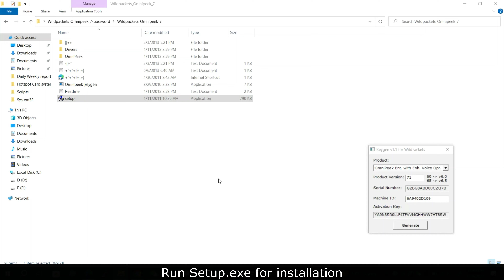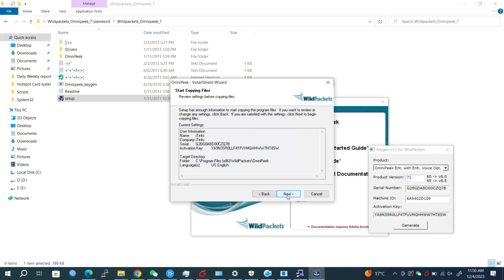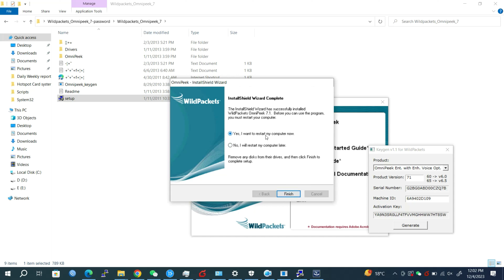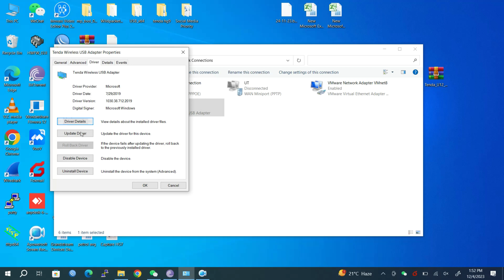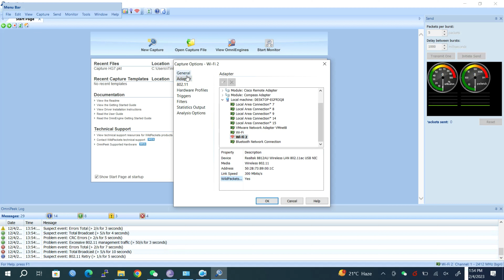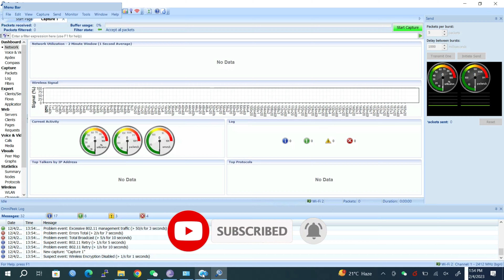OmniPeek Network Analyzer Installation | OmniPeek Wild Packet | omnipeek wireless capture | iTinfo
Unlocking Network Insights: OmniPeek Network Analyzer Installation Guide Step-by-Step!
🌐 Dive into the world of network analysis with today's tutorial! In this video, I'll walk you through the step-by-step process of installing OmniPeek Network Analyzer, your gateway to in-depth network insights. Whether you're a networking professional or just getting started, this guide has you covered.
🔧 OmniPeek is a powerful tool, and understanding how to install it correctly is crucial for effective network monitoring. Follow along as we break down the installation process into easy-to-follow steps.

👉 Key Points Covered:

Introduction to OmniPeek Network Analyzer
Step-by-step installation guide
Configuration and setup essentials
Real-time demonstration of network analysis
🔍 Gain the skills you need to analyze network traffic, troubleshoot issues, and optimize performance. Whether you're an IT professional, student, or tech enthusiast, this tutorial is your gateway to mastering OmniPeek.

"iT Info"
]OmniPeek Network Analyzer Installation | OmniPeek wild packet Network Protocol Analyzer | iTinfo